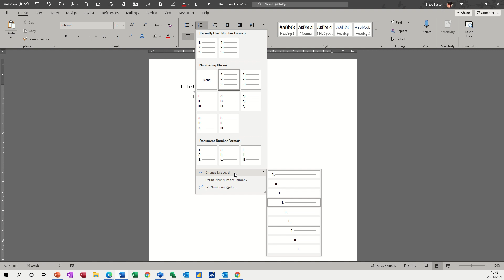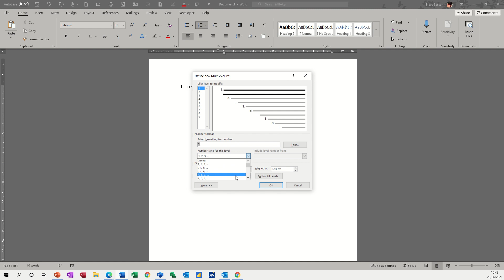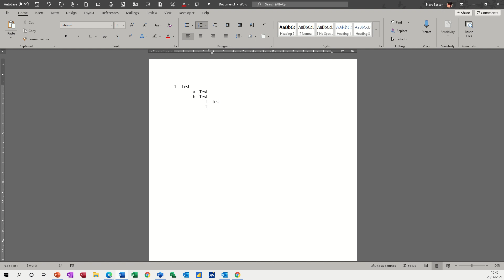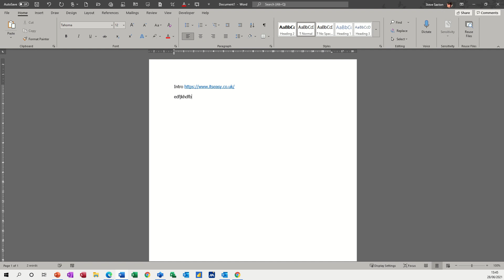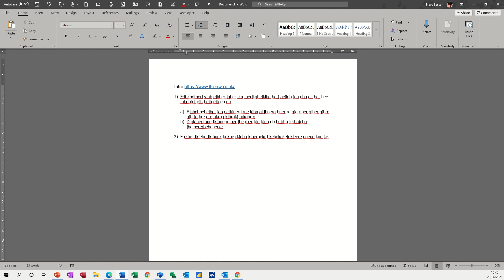This video explains how to use multilevel lists in Microsoft Word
How to use multi-level lists in Microsoft Word. Multi-level lists. The tutor explains how to add a numbered list to your document and how to add a multi-level list to your document. The tutor goes on to explain what happens when you use the tab key on a list. The tutor also mentions that you can add a multi-level list or outline list to pre-typed text. You can still use the tab key to move down a list structure or shift and tab to move up a structure. The tutorial demonstrates the same features using the indent buttons on the ribbon. This is a Microsoft Word tutorial covering, multilevel lists and numbered lists. How to add lists.